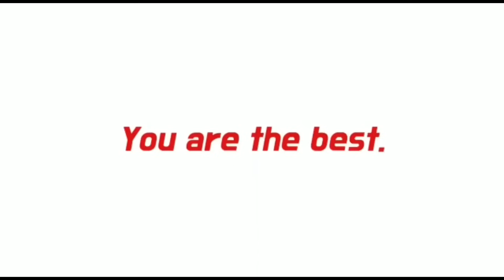KEMBARA KENALI BORNEO : Agong Tiba Di Bintulu,Sarawak❤️